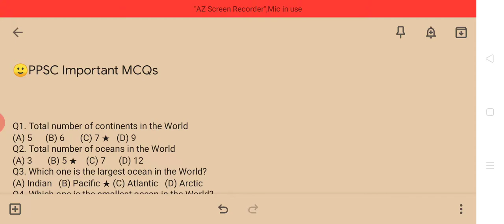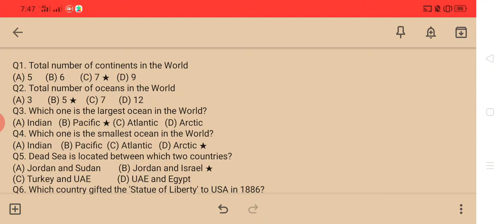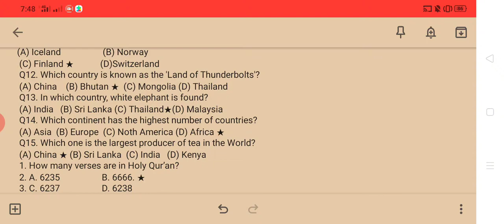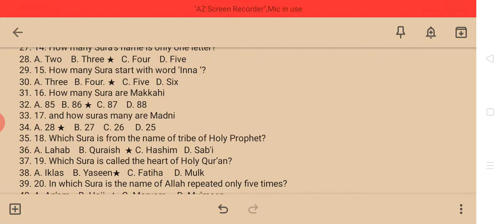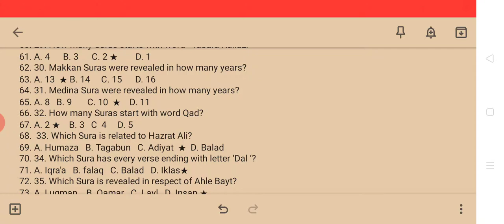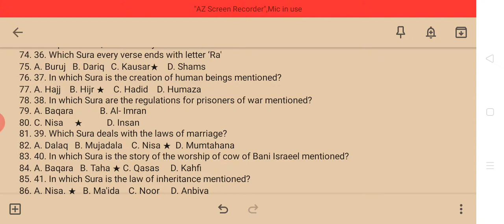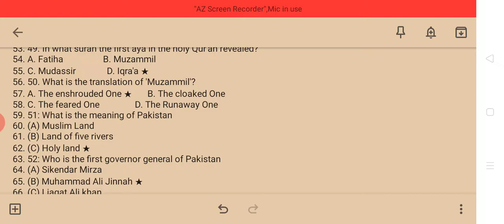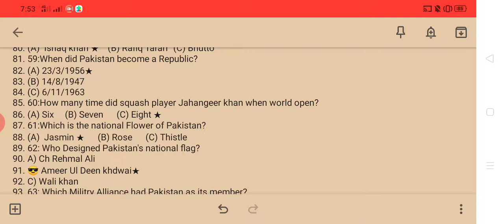PPSC 100 Most Repeated MCQS from Past Papers || Pakistan Affairs and Islamic Studies MCQS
Hello, Here in this video you can watch 100 most important Pakistan Affairs and Islamic Studies MCQS from PPSC past papers